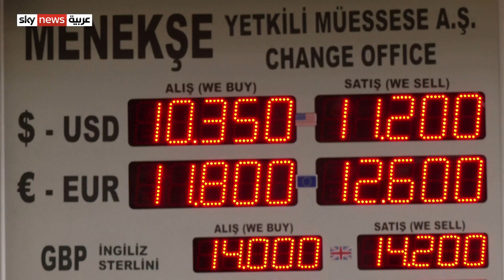الليرة التركية تعوض خسائرها المبكرة بعد هبوطها بنحو 6%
عوّضت الليرة التركية خسائرها المبكرة بعد يوم من هبوطها نحو ستة بالمئة، عندما خفض البنك المركزي تحت ضغط من الرئيس رجب طيب أردوغان أسعار الفائدة مرة أخرى وأشار إلى مزيد من التيسير النقدي حتى مع تزايد مخاطر التضخم. وفي السياق دعا زعماء المعارضة التركية إلى إجراء انتخابات مبكرة بعد أن هوت الليرة إلى مستوى 11.3 مقابل الدولار.